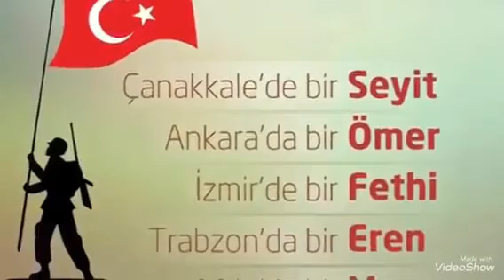Nurhan Doğan Gülümse Annem Tüm Şehitlerimize Gelsin Şehitler Ölmez Vatan Bölünmez